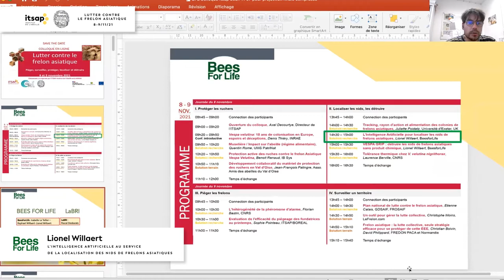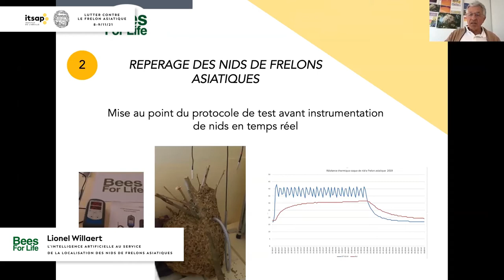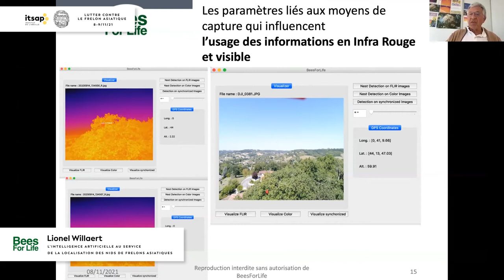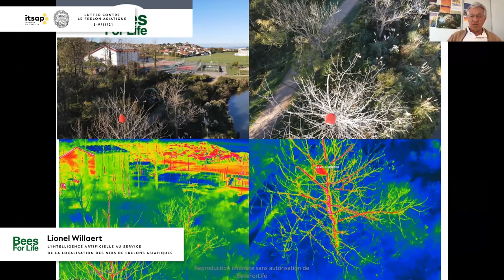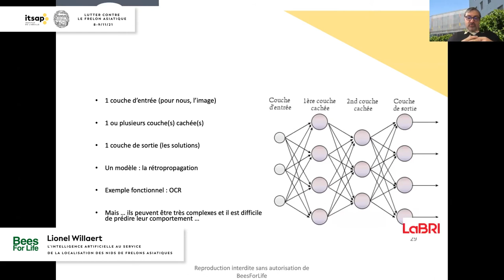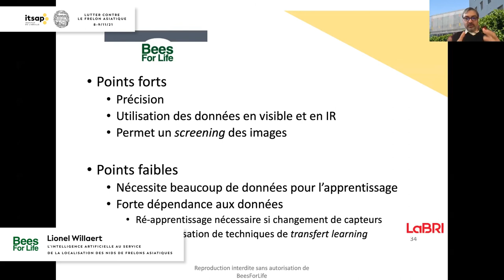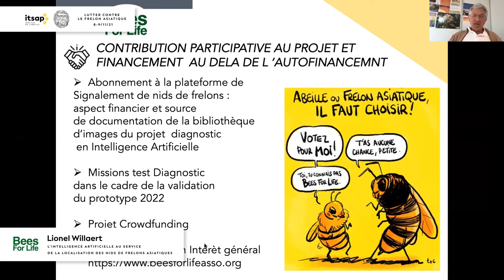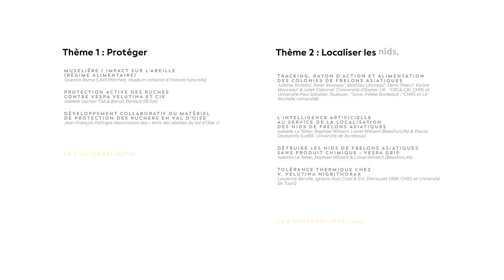Lutter contre le frelon asiatique - Thème 2 - Localiser les nids - Partie 2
• L'intelligence artificielle au service
de la localisation des nids de frelons
 asiatiques (Lionel Willaert et Pascal Desbarats ; BeesForLife, LaBRI)

Application à l'aide d'intelligence artificielle qui, sur la
base d'informations "images visibles et thermiques" captées
en drones, permet de diagnostiquer la présence de
 nids de frelons asiatiques dans la canopée des arbres.
 Le LaBRI et BeesForLife par rapport au Deep Learning.
 C'est exactement ce que BeesForLife conduit comme
programme sur la reconnaissance des nids de frelons
asiatiques dans la canopée des arbres avec le LaBRI **.
 Depuis 3 ans BeesForLife travaille et accumule des données
 capturées par drone embarquant des caméras IR
 (infra rouge) et visible pour alimenter l'outil en cours de
construction avec le LaBRI** pour identifier au plus tôt
 les nids de frelons. L'application est basée sur le deep
 Learning (CNN*) qui apprend à reconnaître un ensemble
 d’objets d’intérêt. Les images utilisées pour l’apprentissage sont annotées par le LaBRI pour l'expertise Deep
 Learning et BeesForLife pour l'expertise frelons et drones
 afin d’aider la machine dans son processus d’apprentissage.
Les travaux réalisés ont été présentés en novembre
2020 par le LaBRI à l'IPTA*** International Conference
on Image Processing Theory, Tools and Applications.
 Poursuite des études en 2021. Voici le titre de l’exposé
 soutenu à l'IPTA***: Detection of asian hornet's nest
on drone acquired FLIR and color images using deep
learning methods.

CNN* Convolutional Neural Networks, LaBRI ** Laboratoire
Bordelais de Recherche en Informatique (Université
Conference on Image Processing Theory, Tools and Applications.
(Sous l'égide de l’IEEE : Institute of Electrical and
Electronics Engineers 400 000 membres dans le monde)

• 00:00 L'intelligence artificielle au service
asiatiques
• Quelle est la sensibilité de la caméra thermique ? Les feuilles gênent-elles
 la détection des nids ? Quelle est la différence entre une détection par le sol
 et une détection par les airs, en d’autres termes quel est l’intérêt d’un drone ?
• Vous bouchez l’entrée du nid avec du coton et vous l’emballez dans un sac comme pour
 la méthode destruction classique sans produit chimique. Quel est donc l’intérêt d’utiliser
votre méthode de destruction par rapport à la congélation classiquement utilisée
et notamment recommandée dans la note de service du ministère ?
• Ce matin, Denis Thiéry disait qu’on retrouvait pas
mal de pesticides dans les nids de frelons. Si l’on
 veut commercialiser les nids, il faudrait donc faire
 des analyses sur chaque nid pour être sûr qu’ils sont
 consommables ?

Retrouvez le programme et les vidéos en lien sur notre blog à suivre